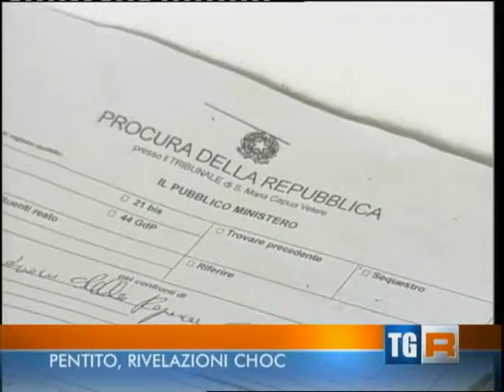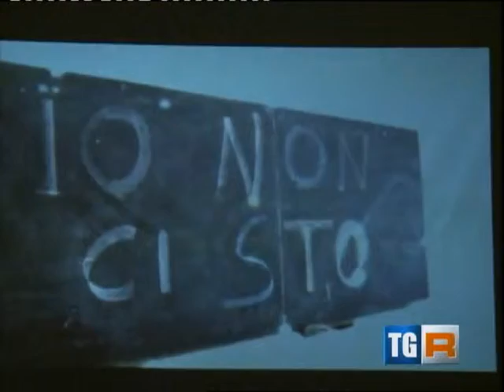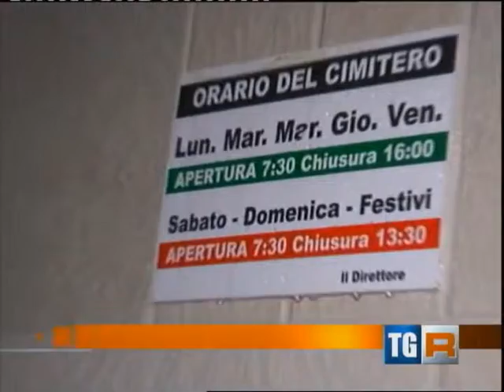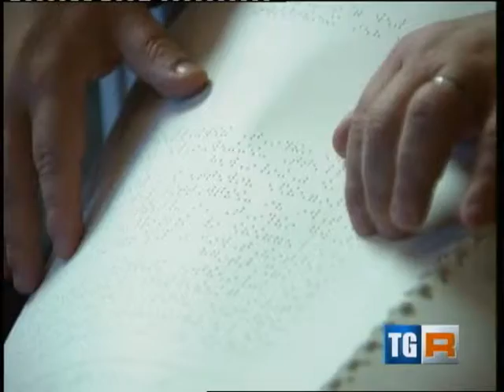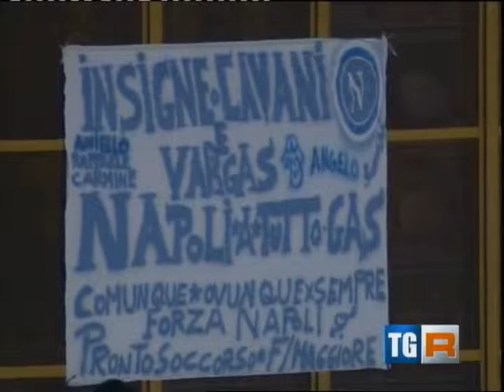TGR Campania 28.01.2014 intervista a Stefano Caldoro